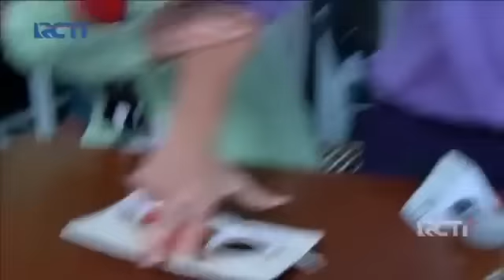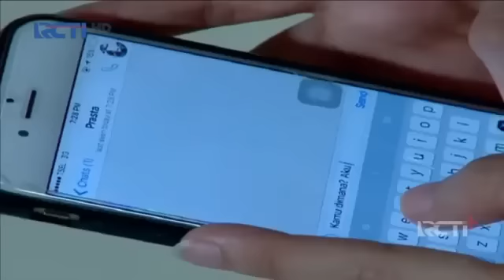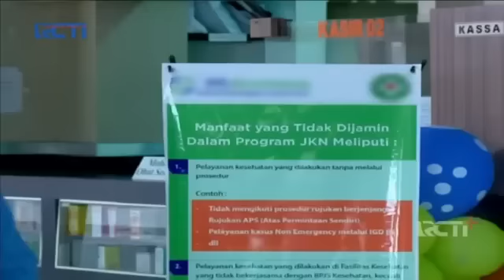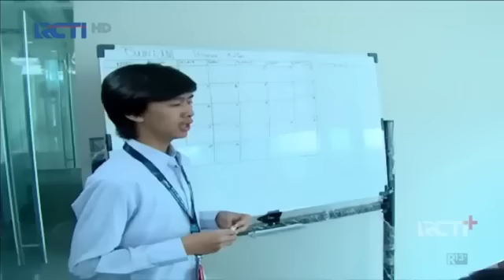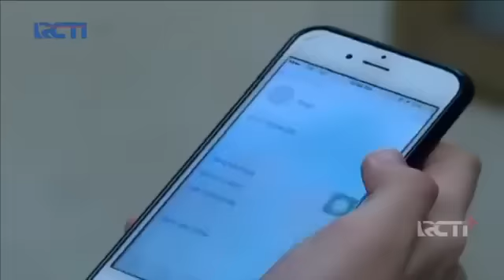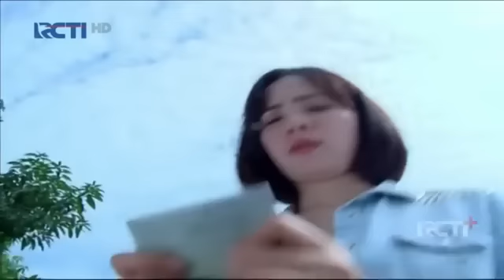FTV, Disaat Pernikahan Di Situ Pula Mantan Datang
Ftv Romantis
Ftv indosiar
Ftv Terbaru Sctv
Ftv Azab
Ftv Terbaru 2024 Sctv
Ftv Adinda Azani
Ftv Hardi Fadillah
Ftv Terbaru Hardi Fadillah
Ftv Eza gionino
Ftv Ridwan Ghani
Ftv Fauzan Nasrul
Ftv Larasati Nugroho
Ftv Amanda manopo
Ftv Arya saloka
Ftv indah permata sari
Ftv Kenny Austin
Ftv Valerie Tifanka
Ftv Nonton Duluan
Ftv Netflix
Netflix
Drama korea Terbaru
Film Bioskop Terbaru
Film Komedi Terbaru
Bioskop Terbaru indonesia
Komedi Terbaru indonesia
Film Horor Terbaru
Horor indonesia Terbaru
Film Lucu Thailand
Film Action
Alur Cerita
IQ7
Sinetron Sctv
Sinetron Rcti
ikatan cinta
Sinetron ikatan cinta
Preman pensiun
Arya Saloka
Amanda manopo
Adinda Azani
Larasati Nugroho
Ridwan Ghani
Fauzan Nasrul
Kiki Farel
randy pangalila
hardi fadhillah terbaru
hardi fadhillah
hardi fadhillah terbaru 2024
hardi fadhillah terbaru ftv
hardi fadhillah dan debi sagita
hardi fadhillah dan nadya arina
hardi fadhillah dan isel fricella
hardi fadhillah dan adinda azani
hardi fadhillah dan rosiana dewi
ftv terbaru
ftv indonesia 2024
ftv sctv
ftv terbaru 2024
ftv md entertainment 2024
ftv md entertainment hardi fadhillah
md entertainment
md entertainment ftv terbaru 2024
md entertainment hardi fadhillah
luthya sury
luthya sury ftv sctv
Ftv Dimas Anggara
Ftv Ryan Delon
Ftv Ben Jhosua
Ftv indonesia
Ftv Malaysia
Ftv Baper
Ftv Romantis
Ftv Lucu
Ftv Remaja
Ftv Cinta Monyet
Ftv Viral
Ftv Hari ini
Ftv dewasa
Ftv 2023
Ftv Sctv Hariini
Ftv Ricky Harun
Ftv Kevin Julio
Ftv Rina Dian
 Ftv Shyfa Hadju
Nadya Arina
Naomi Zaskian